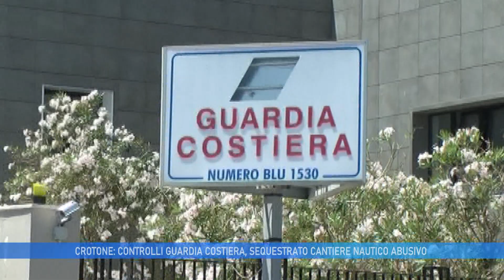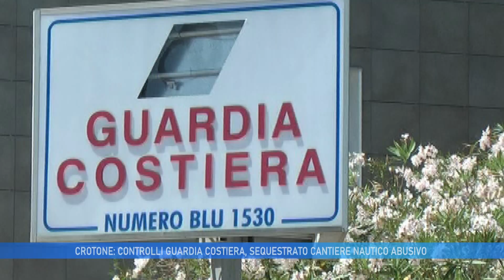CROTONE: CONTROLLI GUARDIA COSTIERA, SEQUESTRATO CANTIERE NAUTICO ABUSIVO